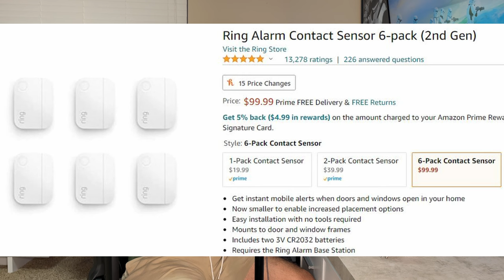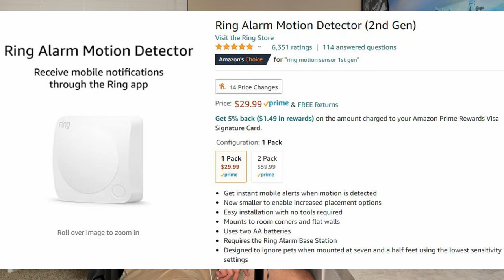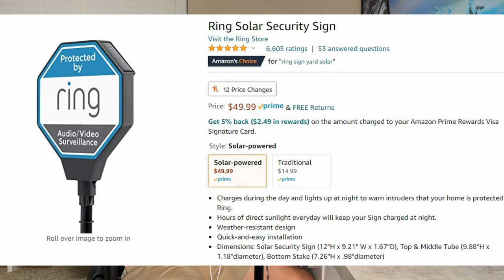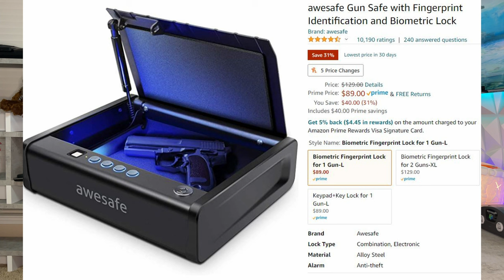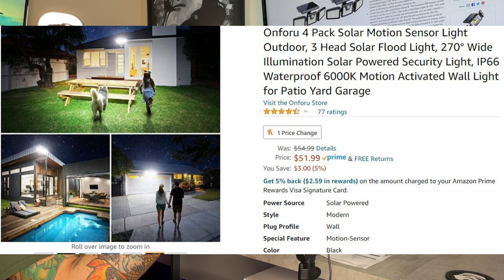2021 Smart Home Security-What Do You NEED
This is a very important topic that I have never discussed with my viewership. We have talked about online security but never physical security of your home. Today we will remedy that by introducing all the products I personally use in my 2021 smart home security setup and what you should be looking at picking up if you are new to home security. I will go more in depth with specific products as well as installation videos and integration with your smart home assistant whether that is Amazon Alexa or Google Home.

Outdoor Lights:

Ring Door/Window contact sensors:

Motion Sensor

Door bell cam

Outdoor cam

Indoor cam

Yard sign

**My Gear**

3rd Monitor (40” TV)

Razer Viper Ultimate:

Elgato Stream Deck XL:

Elgato Key Light Air:

Elgato Ring Light: